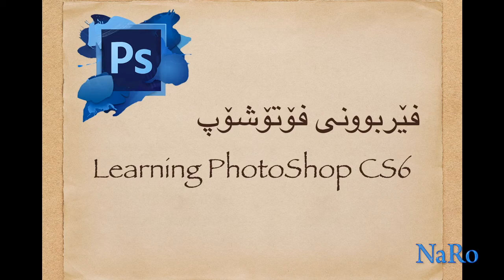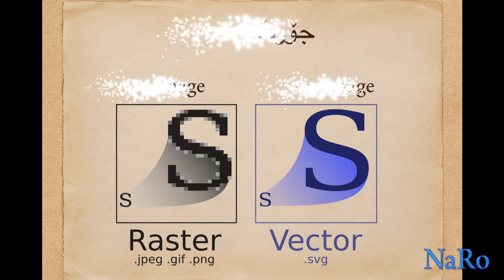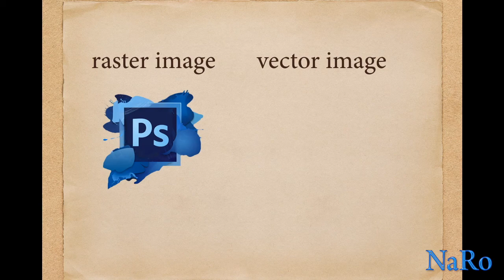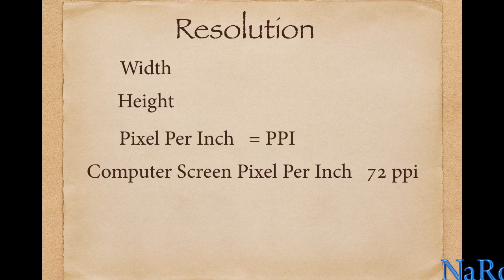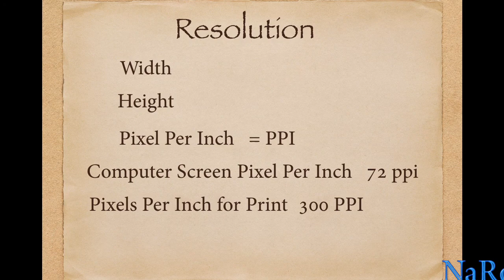١.فێربوونى فۆتۆشۆپ learning photoshop cs6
سه‌ره‌تایه‌ك بۆ هه‌نگاوناون به‌ره‌و فێربوونى به‌رنامه‌ى فۆتۆشۆپ به‌ زمانى كوردى
هیوادارم ببێته‌ جێگاى سودمه‌ندى بۆ هه‌موولایه‌ك